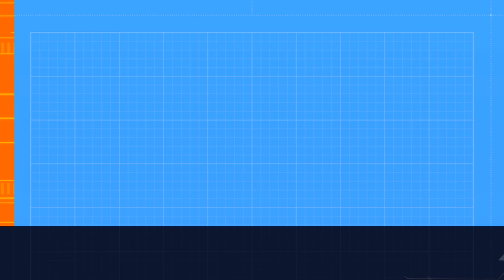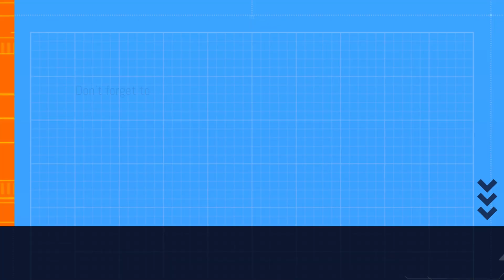Rangoli Pen Art: Unleashing Colors and Creativity --- pt.5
Welcome to Kumari's Rangoli, where we bring art to life with vibrant rangoli pen sketches! In this video, we'll take you through the mesmerizing process of creating intricate and colorful rangoli designs using pens. Whether you're an art enthusiast or just looking for a creative outlet, you're in for a treat!